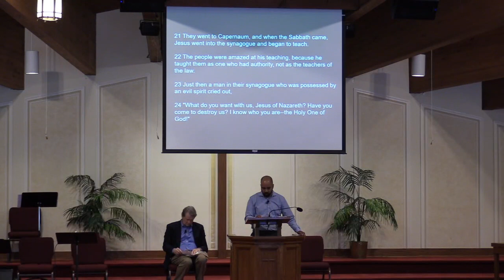Herb Ruby // Covenant of Grace Church // June 13th, 2021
Herb Ruby shares a sermon titled,  “AMAZED BY JESUS!”

-  MARK 1:21-28. -

BIG IDEA: Believers should never stop being amazed at what Jesus does.

I. Jesus’ words amaze those who realize he speaks God’s Word into their lives.
            1. The synagogue was a place for learning God’s Word.
            2. Jesus amazed his listeners by speaking with authority.

II. Jesus’ words are amazing because they have the power to change a life.

If you enjoyed this message, join us for worship on Sundays at 10:30am EST.

Covenant of Grace Church PCA
820 Nicodemus Road
Reisterstown, Maryland 21136

This message was originally shared on June 13th, 2021 at Covenant of Grace Church in Reisterstown, MD.